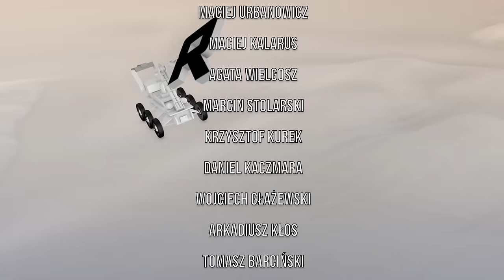European Rover Challenge 2015 - backstage/kulisy jury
Jury ERC 2015

Piotr Węclewski
Krzysztof Skocki
Maciej Urbanowicz
Maciej Kalarus
Agata Wielgosz
Marcin Stolarski
Krzysztof Kurek
Daniel Kaczmara
Wojciech Głażewski
Arkadiusz Kłos
Tomasz Barciński
Oleksii Sokolov
Tomasz Kuciński
Paulina Kucińska
Robert Lubański

Thank you for your great work and support!